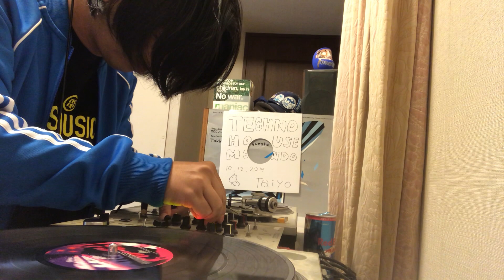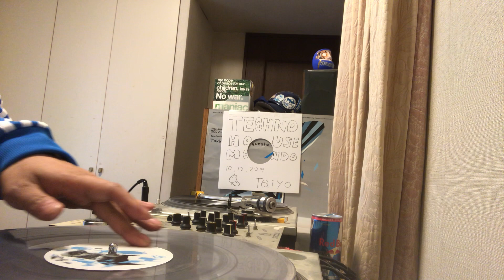Monde Technohouse mixed by taiyo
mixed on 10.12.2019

tracklist

01 Rah Band - Clouds Across The Moon (Moonboots Kick Ass Mix by DJ Koze) - Yo Mama's Recordings
02 Jörg Burger - Nova Check - K2
03 An-2 - Road Through The Rain - Wasnotwas
04 Asako Toki - Blue Moon (Yoshinori Sunahara Remix) - Kissing Fish
05 Spirit Catcher - Never Before - Silver Network
06 Richard les Creets - Dengon (Frederik Stark Remix) - i! Records
07 Massive Attack - Teardrop (Unknown Remix) - White Label
08 Pruda - Ancora No (Spirit Catcher Retooling) - Dirt Crew
09 Data 80 - You Are Always On My Mind (Extended Mix) - Force Tracks
10 Van Hensen - My Love Is Like a Red, Red Rose - Unknown Label